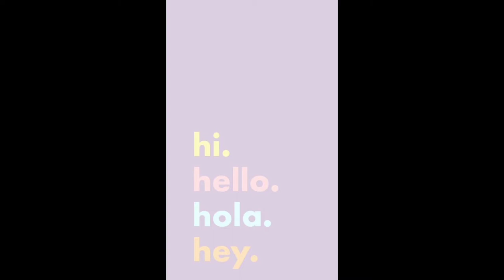My natural hair wash routine//Wash day//4C hair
Hi there🤗, this is a simple three-step wash routine. I hope it's helpful.😊

What's your go-to wash routine? I'd love to hear from you. 😊

 MUSIC 🎶